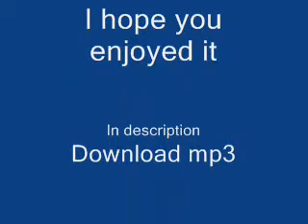Justin TimberLake - Dead and gone Music Video+Lyrics+Mp3 download!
If you want to download the mp3 version of it, here it is:

Copy and paste the link above into your  browser  if u can't click it and enjoy the song!

Lyrics:
Chorus:
Ooooooo I ve been travelin on this road to long
Just trying to find my way back home
The old me is dead and gone dead and gone dead and gone
The old me is dead and gone dead and gone eeyy

Verse 1 (T.I.)
Ever had one of dem days u wish woulda stayd home
Run into a group of ni&&as getting they hate on
U walk by they get wrong u reply then sh*t get blown
Way outta proportion way past discussion
Just u against them, pick one then rush em
Figure you get jump, yeah that next
They dont wanna stop there now they bussin
Now u gushin, ambulance rushin u to the hospital with a bad concussion
Plus ya hit 4 times bullet hit ya spine paralyzed waist down now ya wheel chair bound
Nevermind that now u lucky to be alive, Just think it all started u fussin with 3 guys
Now ya pride in the way but ya pride is the way u could *uck around get shot die anyday
Ni&&as die every day all over bull sh*t dope money dice game ordinary hood sh*t
Could this be cuz of hip hop music or did the ones with the good sense not use it
Usually ni&&as dont kno what to do whith their back against the wall so they just start shootin
For red or for blue or for blow I guess, from Bankhead upto ya projects
Time to think, before I make mistakes just for my familys sake
That part of me left yesterday the heart of me is strong today
No regrets im blessed to say the old me dead and gone away.

Chorus

Verse 2 (T.I.)
I aint never been scared, I lived through tragic
Situations coulda been dead lookin back at it
Most of that sh*t didnt even have to happen
But u dont think about it when u out there trappin
In apartments hangin smokin and rappin
Ni&&as start sh*t next thing ya kno we cappin
Get locked up then didnt even get mad
Now think about damn what a life I had
Most of that sh*t look back just laugh
Some sh*t still look back get sad
Maybe my homboy still be around
Had I not hit the ni&&a in the mouth that time
I won that fight, I lost that war
I can still see my ni&&a walkin out that door
Whoda thought Id never see Philant no more
Got enough dead homies I dont want no more
Cost a ni&&a his job, cost me more
Ida took that ass-whoopin now for sure
Now think before I risk my life
Take them chances to get my stripe
A ni&&a put his hands on me alright
Otherwise stand there talk sh*t all night
Cuz I hit you , you sue me,
I shoot you, get locked up, who me?

Chorus
Verse 3 (J.T.)
I turn my head to the east I dont see nobody by my side
I turn my head to the west still nobody in sight
So I turn my head to the north, swallow that pill that they call pride
The old me is dead and gone, the new me will be alright